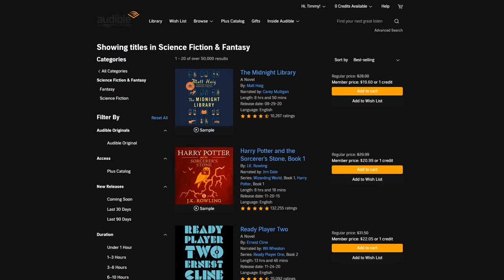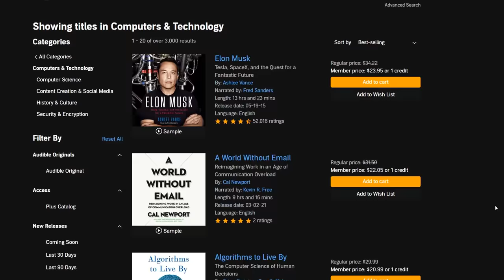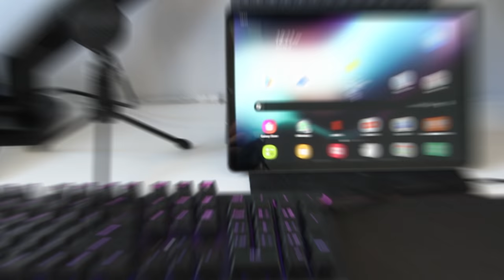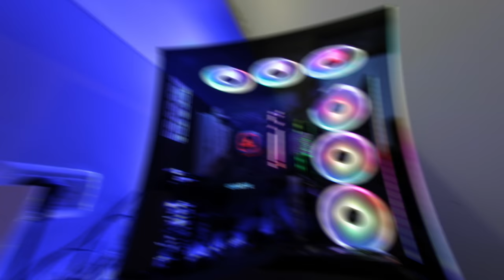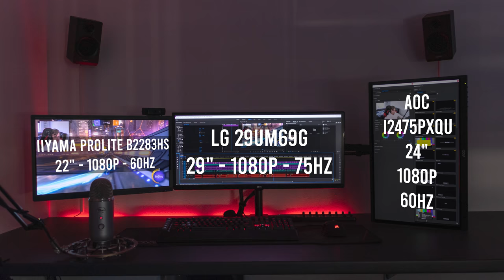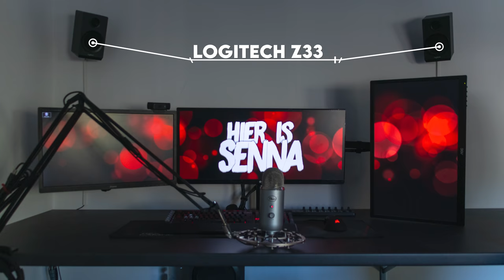Setup Wars - Episode 236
or text techsource to 500-500 for your free 30 day trial.
▶Daiis
Gear & Péripherals :
Keyboard Roccat Vulcan 100 AIMO
Mouse Roccat AIMO KONE RESMATERED
Speaker monitoring XPS 2.0 60 DJ SET
Speaker Stand Innox IVA MON-02
Mousepad leather by LONDO
2 position wireless charger : EP-PG950
Light projector avec LED RGB by BUT (french Store)
Headphones support by New Bee
Headphones Arctis 7 Wireless
Déport screen holder by 1HOME
HUB USB 3.0 by AUKEY
MIC Bird UM1 – POP Filter by TIKUU – Support MIC by Neewer
Screen Samsung ULTRAWIDE 21.9 « 34 inches » S34J550WQU 75Ghz
POP Figurine : Corvo Attano in dishonored
▶Michael
Peripherals / PC Specs
Gigabyte Aorus 27“ FI27Q, 165 Hz - 2560x1440
ASUS 24“ VS248H, 60Hz - 1920x1080
Razer Blackwidow Elite Keyboard : Razer Blackwidow Elite Keyboard
Razer Viper Mouse
Glorious PC Gaming Race Extended Mousepad
Razer Thresher Headset
JBL 305p MK2 White Studio Monitor
Focusrite Scarlett 3rd Gen Solo Audio Interface
Novation Launchkey 25 Keyboard Controller
Anker Wireless Charging Stand
HyperX PS4 Controller Duo Charging Station
Anker 4-USB 3.0 Hub
Govee Dreamcolor LED Strip
Amazon Fake Plants
Ikea Malm Desk
▶Ofek
Monitors: Samsung C27JG50QQM 27'' 144Hz, dell alienware led aw2518hf 240Hz
Keyboard: Razer BlackWidow Elite
Mouse: Razer Basilisk, Razer Atheris
MousePad: Razer Goliathus Extended Chroma Gaming
Headphones: JBL everest 700 elite white
razer kraken V2 mercury
beats powerbeats 2
Bose SoundSport
Mic: fifine
LEDstrip: Yeelight
Speakers: Razer NOMMO Chroma
▶Senna
Monitor (Middle): lg ultrawide 29um69g
Monitor (left): iiyama prolite 82283hs
Monitor (right): aoc i2475pxqu
Tv: Samsung UE50ES5500
Keyboard: Corsair K95 RGB PLATINUM
Mouse: Corsair IRONCLAW RGB
Headset: Steelseries arctis 7
Microphone: Blue Yeti stereo microphone
Speakers: Logitech z333 wired version
mixer: Korg nanocontroll 2
mouse pad: trust gaming
Monitor mount: NewStar NM-D135D3BLACK
▶Vincent
Desk: 55 inch Zinuz Modern Studio
Chair: Merax Cobra Series
Monitor 1: Sceptre 144hz 27 Inch Curved
Monitor 2: Samsung 27 inch Curved
Keyboard: Redragon K557 RGB
Mouse 1: Redragon M711 Cobra
Mouse 2: Redragon M652 Wireless mouse
Mouse Pad: BladeHawks RGB
Speakers: Creative Pebble
Charger: Samsung Wireless Charger
Phone: Samsung Galaxy S8+
Ipad : Ipad Air 2 With RGB keyboard Case
Monitor Arm: Vivo Double Center Arm
Controller: 2 XBOX One controller With Charging Staion
VR Headset: Samsung Gear VR
Gaming Headset: hyperX cloud stinger